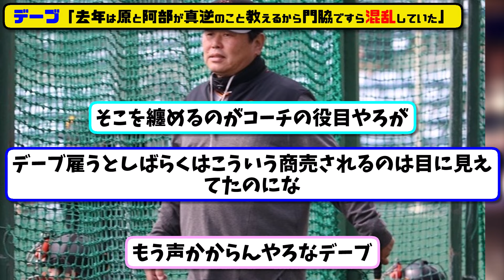【巨人】元コーチ デーブ大久保「去年は原と阿部が真逆のこと教えるもんだから門脇ですら混乱していた」